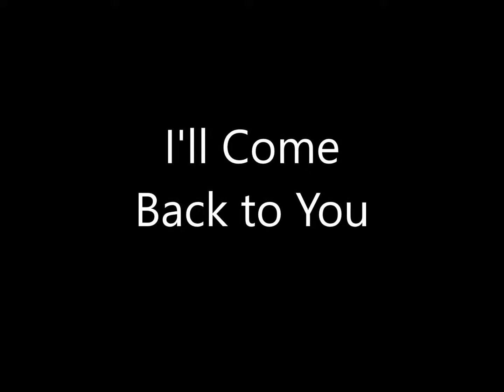Pat Terry - Humanity Gangsters - 08 I'll Come Back to You